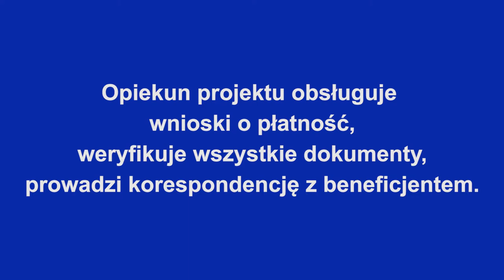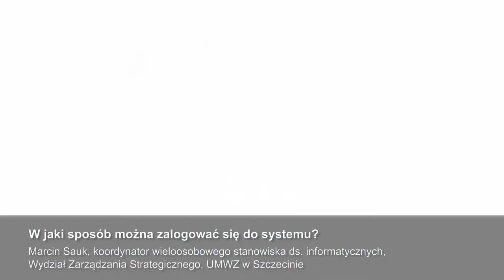Jak korzystać z SL2014?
videocast do biuletynu RPO 2017/3